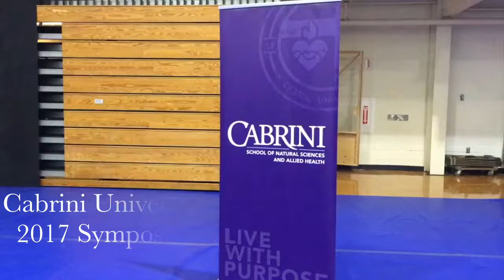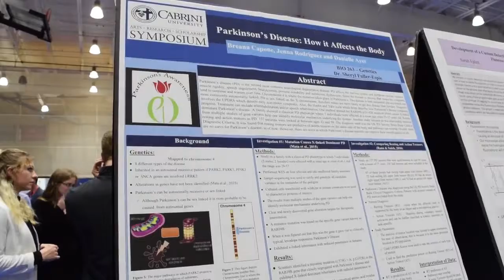Students Participate in Annual Arts and Research Symposium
Video by Ashley Sierzega and Hailey McDonough.